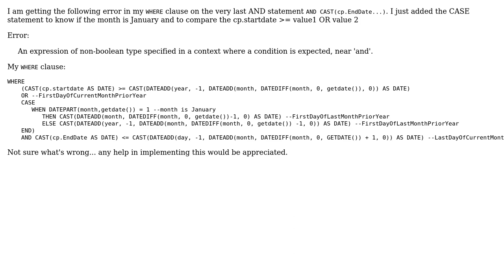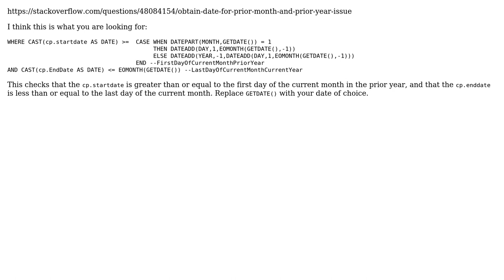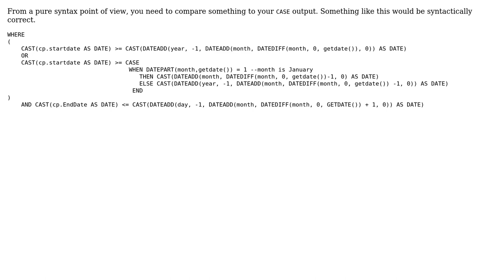Using CASE in WHERE clause? (2 Solutions!!)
Using CASE in WHERE clause?

With thanks & praise to God, and with thanks to the many people who have made this project possible! | Content (except music & images) licensed under CC BY-SA | Music | Images & others | With thanks to user digital.aaron user DataCrypt user Aaron Dietz and the Stack Exchange Network Trademarks are property of their respective owners. You are responsible for your own actions.